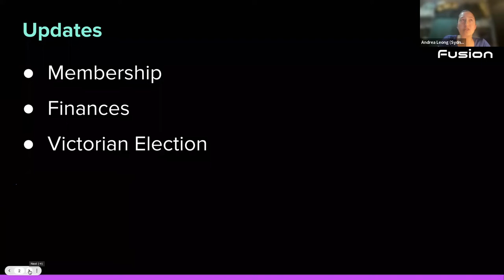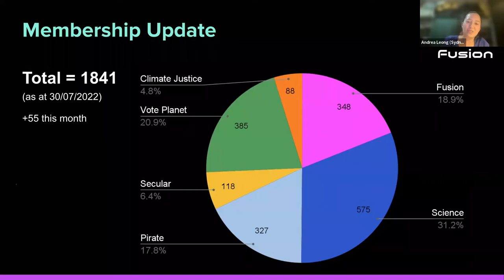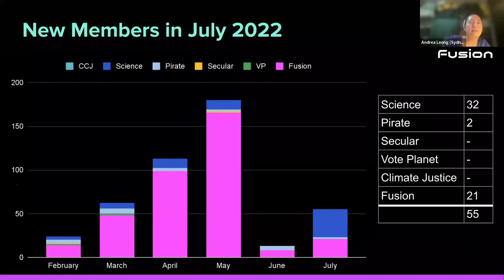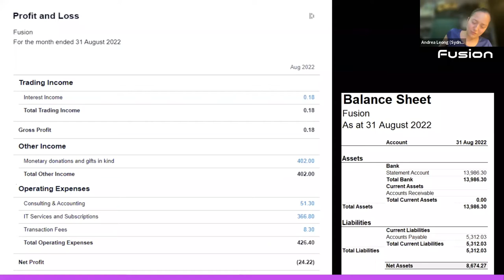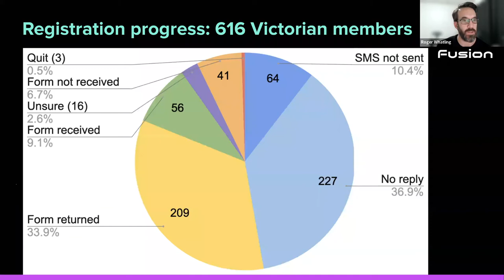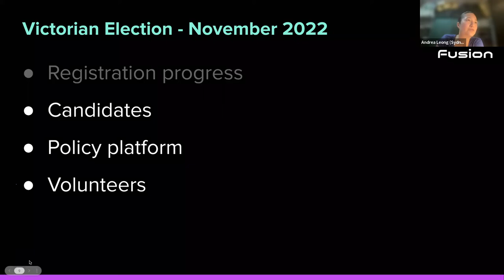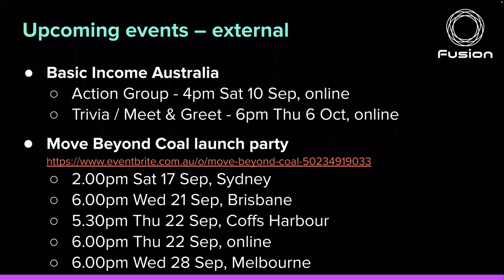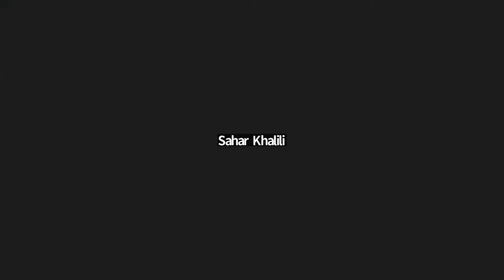Monthly meeting August 2022